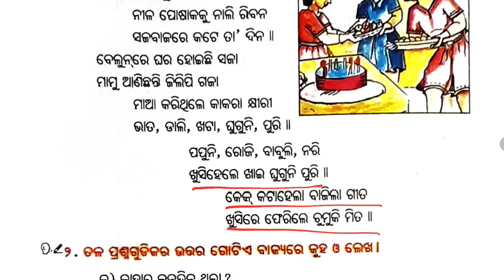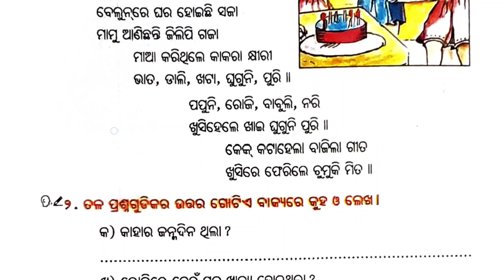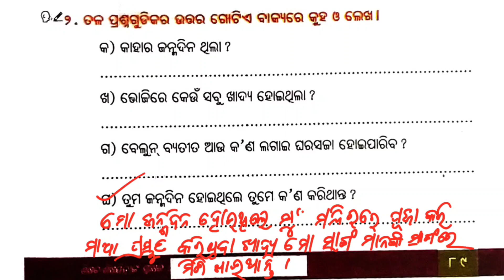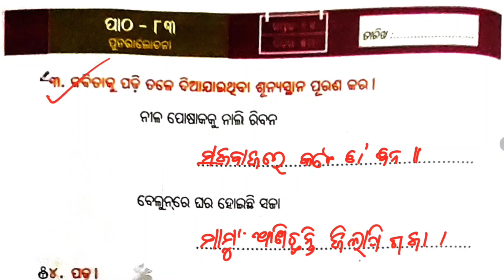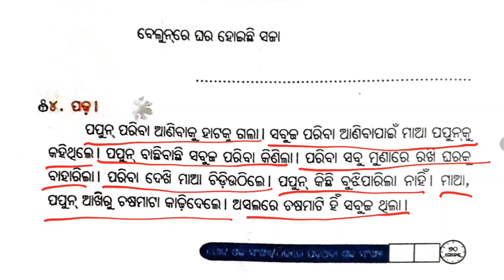ତୃତୀୟ ଶ୍ରେଣୀ ଭାଷା କାର୍ଯ୍ୟ ପୁସ୍ତିକା ପାଠ - ୮୩ /Class 3 Odia workbook /Odia Workbook Activity 83/ FLN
Fln
utthan
FLN 3 class
3 class odia
3 class bhasa karjya pustika
class 3 bhasa karjya pustika
3 class work book
3 class bhasa workbook
3 class workbook bhasa
Patha 83
Karjyapustika
Class 3 bhasa patha 83
FLN
fln
fln class 3
3 class fln odia
3class bhasa
3 class bhasa patha 83